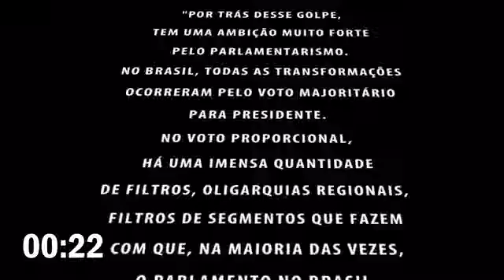A INAPTA Dilma Petralha Rousseff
FORA PT. FORA LULA. FORA DILMA. PT NUNCA MAIS.
Nas próximas eleições lembre-se que 13 = 171.

OBS: Foto de rostinho colado com o deputado pateta Waldir Maranhão. Aquele que assumiu a Presidência da Câmara dos Deputados após o STF afastar o Eduardo Cunha. Para maiores informações, assista aos vídeos abaixo.